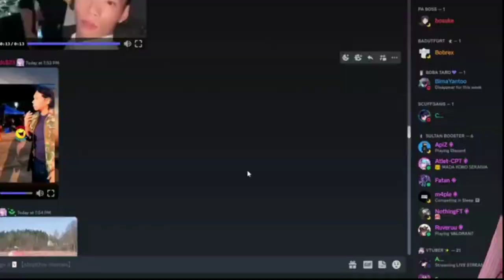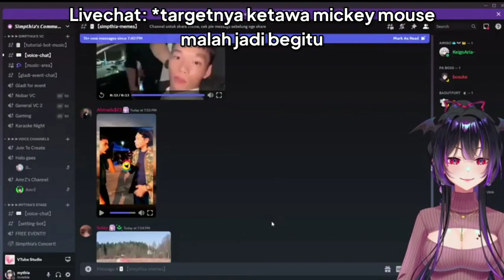Miti niat ketawa Mickey Mouse malah jadi SUS | 【 Clip Mythia Batford 『 Vtuber Indie 』 】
【Description】
digidaw sangat malah dicobain

Thanks U For Wathcing Guyss!!
Semoga menghibur dan jangan lupa support saya agar makin semangat membuat video Clip yang lainnya. Enjoy~